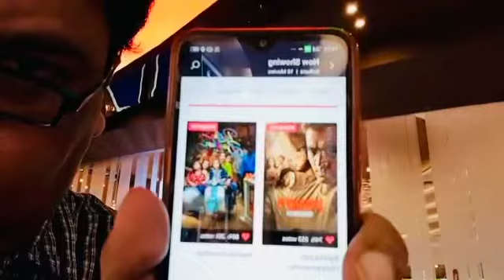By RAJNARAYAN DUBE’S BOMBAY TALKIES | Full review of the Bengali Movie BYOMKESH HATYAMANCH | Subrata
Full review of the Bengali Movie BYOMKESH HATYAMANCH from the Inox theatres, South City Mall, Kolkata.

The duration of the movie is 128 minutes and 50 seconds.

The movie is a crime suspense thriller.

The movie is Directed by Arindam Sil and Produced by Srikant Mohta, Mahendra Soni and Rupa Dutta.

The Actors are Abir Chatterjee, Sohini Sarkar, Paoli Dam, Kinjal Nanda and others.

According to BOMBAY TALKIES the movie is good.

The anchor is Subrata Nandy, Kolkata.